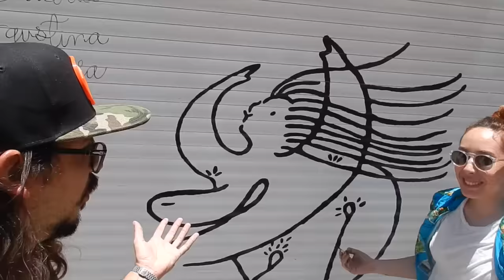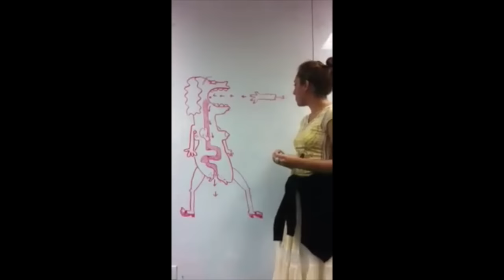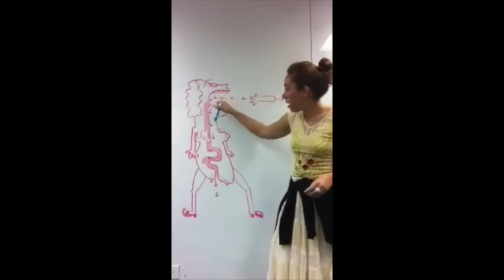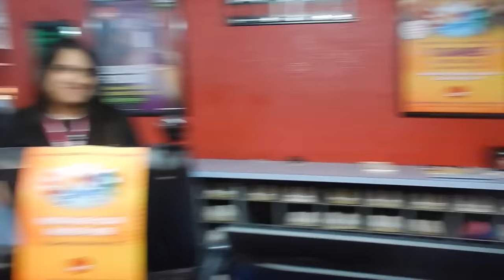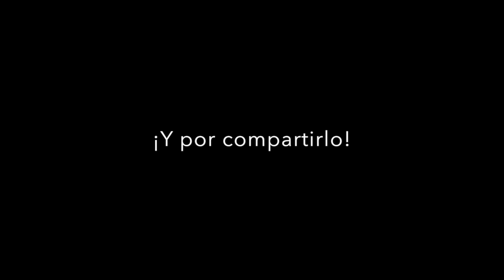Estuve con Raymond y Dagmar y la cagué - Vlog 35